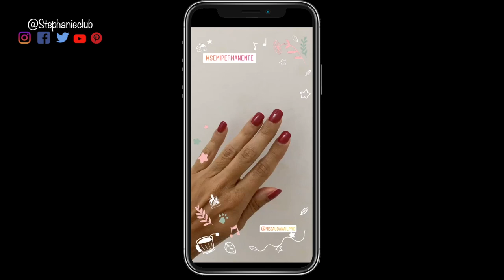Rimuovere il semipermanente in casa - DIY | stephanieclub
Ciao, in questo video DIY (fai da te) ti mostro come faccio a rimuovere il semipermanente in casa.
Guarda il video, condividilo e fammi sapere cosa ne pensi con un commento.
Kiss S.

RIPRESE REALIZZATE CON:
iPhone XR

🎵 Track Info:
Title: Darling Ranch by Jingle Punks
Genre and Mood: R&B & Soul + Romantic